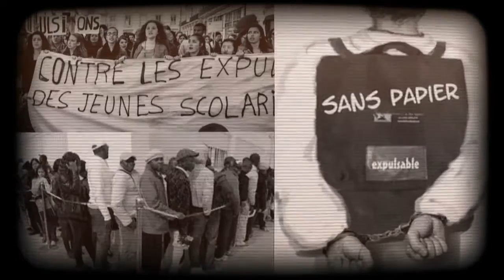Luciana Demingongo ImmigrÃ© Clip Officiel 2015